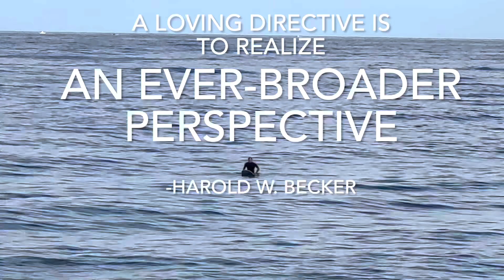Ocean Energy. Broader ￼Perspective.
This quote, like many, hits me on different levels and touches on different areas of life. And I did a bit of over kill on the zoom out maneuver, so it’s kinda punny. I am consistently reminding myself that this ongoing project was started as a tool to practice, learn, grow and expand. A couple days ago was my first go add including GoPro footage. I would say it sucked but I’m practicing positive reinforcement and constructive criticism.  So I’ll say it’s a work in progress. Same goes for today. First time using something that I recorded on GarageBand on my phone. The start of a song that I improvised last night.
Like many songs, it kind of started as a joke.
I was kidding around, trying to make a cliché acoustic song but then I kind of liked it. Of course my inner critic was trying to convince me to wait and record it proper and I can add some FX and use a mic…. But again - this platform is meant for trial and error. A creative playground. It was because I felt self doubt that I insisted on posting it. And I say it here so I can look back in the future and see where I pushed myself and add track progress. This is a technique, called
 ready, shoot, I aim. If I wait until the inner critic approves of my efforts, I’m gonna be on the bench the whole game. Put me in coach! I’m ready to play!